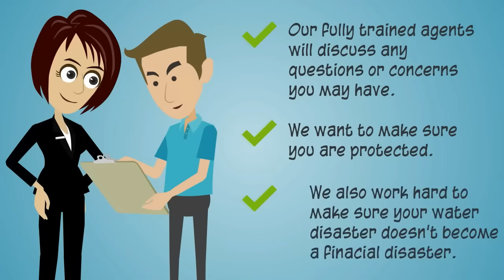Express Restoration Water Flood Fire Damage Oklahoma City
Emergency Water Removal Flood Damage Restoration Water Damage Storm Damage BioHazard Damage Restoration in Oklahoma by Express Restoration.
Commercial Phoenix Air Movers Fans Drying Mats Dehumidifiers Ozone Generators Power Generators.

Express Restoration 24/7 Emergency
20 years of experience, locally owned Oklahoma Damage Restoration and Mitigation company serving proudly in Oklahoma and Surrounding States with 5 Star rating.

Commercial and Residential
- Emergency Water Removal and Restoration
- Flood Damage Restoration
- Water Damage Restoration
- Storm Damage Removal and Restoration
- BioHazard Damage Restoration
- Rental Water Mitigation Drying Equipment

Do you need Water Damage Restoration in Oklahoma City? Do you need Water Damage Restoration in Oklahoma?

We are one of the Largest Drying Equipment and Water Damage Mitigation Equipment Damage Restoration business in Oklahoma.

We Do Have Rental Equipment for everyone interested in renting our equipment for their water mitigation, damage mitigation and restoration businesses.